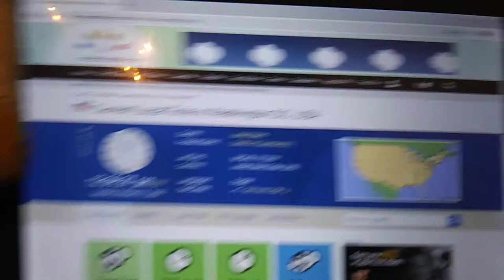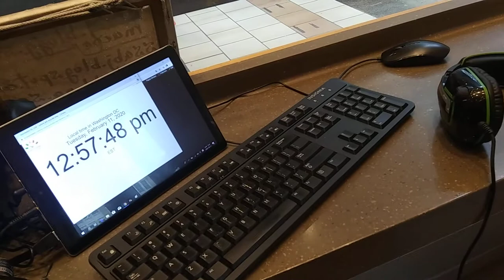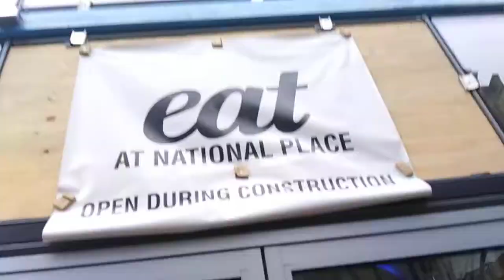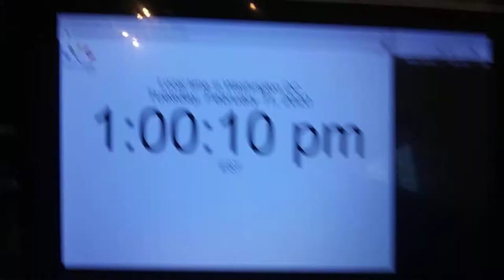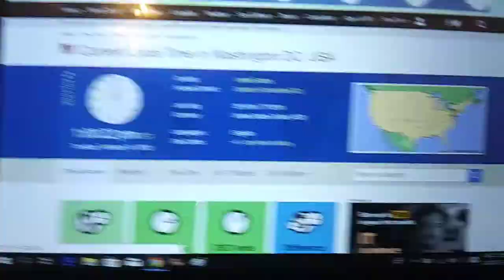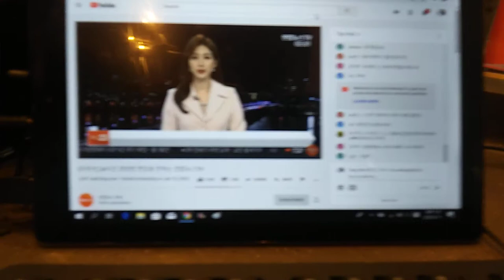2) amphibious jet,mega yacht,RV,bring my safety system! 20200211 125615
**"I need armored body transportation system for my safety.
And I hope you to support Proposition 998 campaign tour.
1) Brief Wish List with Top 10 Series by May-04-2015 Monday
2) Emergency List Series
3) Today Bring This!
4) Proposition 998 Tour Gear List
5) Money Machine
6) Daily Wish List Slideshow
7) My Wish List from 1 to 29
8) My Brief Wish List
9) My Policy Series
11) My Per Day Wish List Slideshow

1) Vietnam Noodle XL-Spring,Summer,Winter and Fall Roll,
12 box of Vodak-Wine-Sake-Chinese Vodka-Baek Se Ju
2) Per Day 1,000 Trillion Dollar/Euro CASH and
2-1) 1 Trillion Dollar Prepaid VISA and Mastercard each full in 21" Laptop Bag.
2-2) 1 Trillion Euro Prepaid VISA and Mastercard each full in 21" Laptop Bag.
3) All Credit Card,All Gas Card,Costco,Sam's card,RV Membership Card,
4) Armored Body RV Full Option,No Propane,Diesel,
Satellite TV/Internet/Phone,
Washer/Dryer,Tide w/Bleach,
Kimchi Refrigerator,
5) Missile Proof Body Series-All of Amphibian and Mega Yacht and Submarine must have
3 ply of Missile Proof Body: RV,VTOL Hypersonic Amphibian with 3-Ply M.P.B,
6) Complete all of my wish lists whatever is in my blogs and home pages and whatever I gonna have!
6-1) ICJ-internation concealed carry gun license and guns(See my video wish playlists),
6-2) Do Your Best for my wish lists with your outstanding overtime talent!